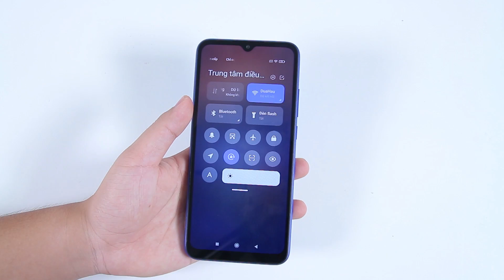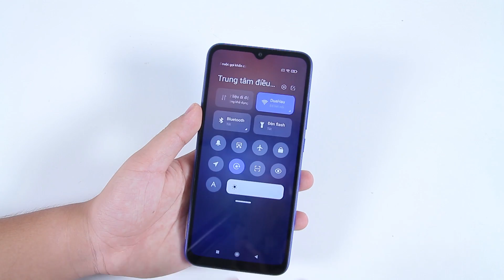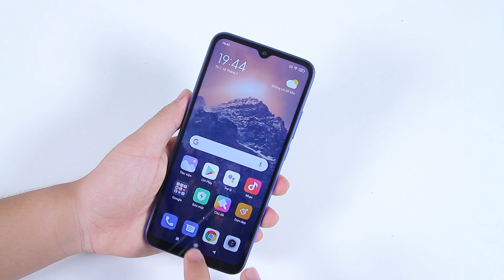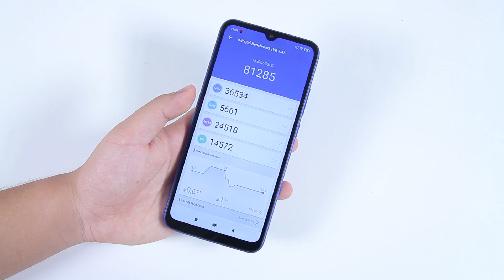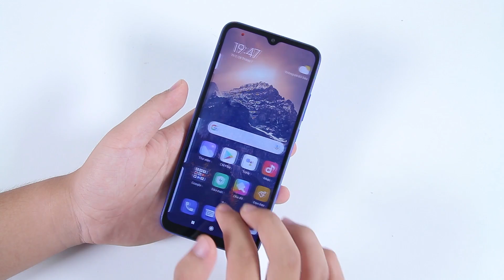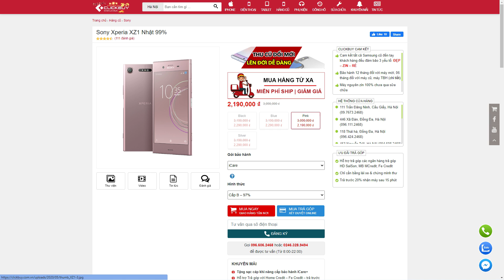Đánh giá nhanh Redmi 9A - Rẻ nhưng có nên mua?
📞 Hotline bảo hành, kỹ thuật:
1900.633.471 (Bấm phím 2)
📞 Hotline hỗ trợ phần mềm: